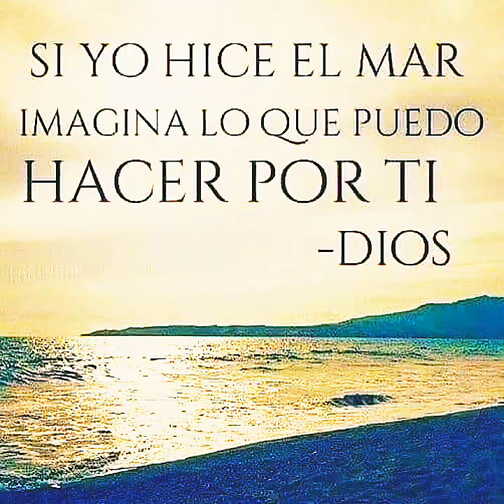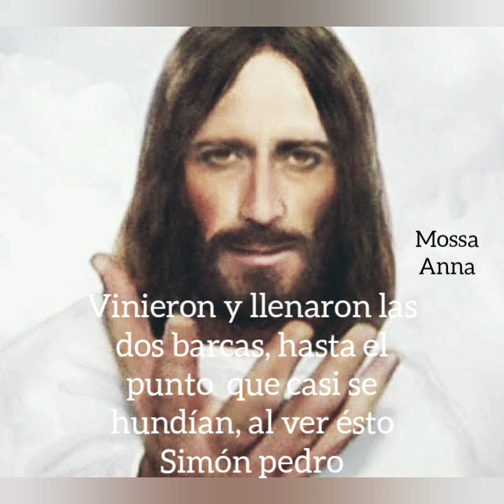"SANTO EVANGÉLIO DEL DOMINGO 6/FEBRERO/2022 🙏🏼"